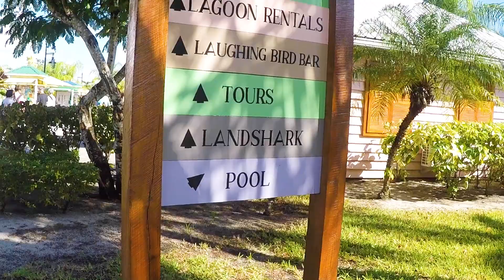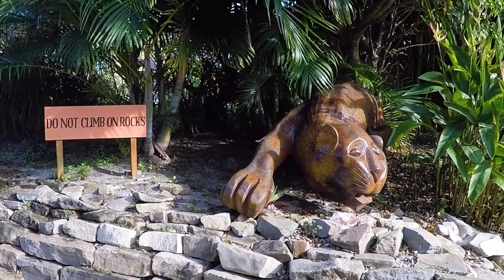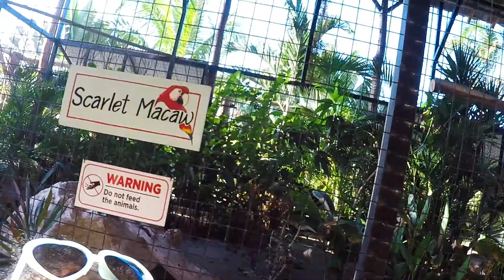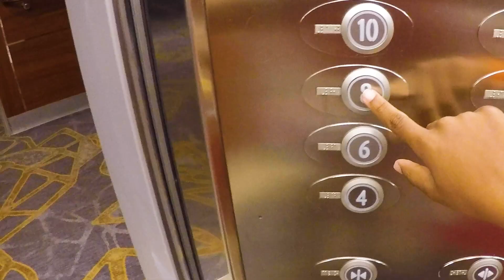SWIMMING IN BELIZE | Norwegian Cruise Lines Private Island | Day 12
Today we spent the day exploring Norwegian Cruise Lines Private Island in Belize. There are so many things to do from playing on the beach, soaking in the sun, swimming in their extra large pool to even walking through a butterfly garden. The fun doesn't stop there. You can zip-line above the water, kayak and shop and go snorkeling. There is even a restaurant and swim up bar!!!
First Song: Tropical
Second Song: Symphony Heartbeat
Third Song: Spring Color
BE OUR FRIEND:
GEAR:
SONY RX 100
GoPro Hero 7
Insta 360 One X
Memory Card
Hey! We're Christy & Ariel. Mother and daughter with a crazy passion for traveling and especially cruising. We love exploring new places and sharing our perspective.

We also run a blog with information about travel, tech and lifestyle.

I use Digit to same money for all my trips.